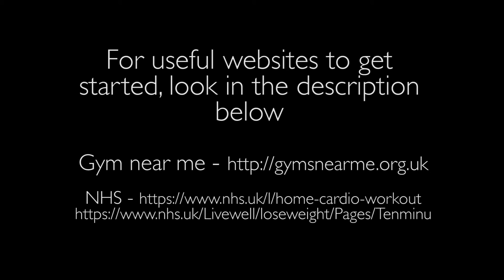Sports and Exercises - Social action video Chris